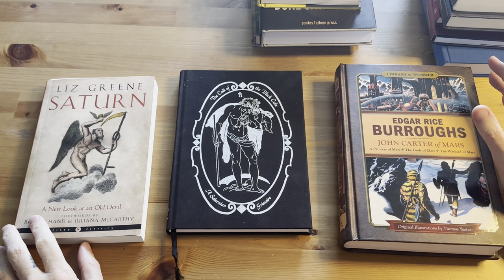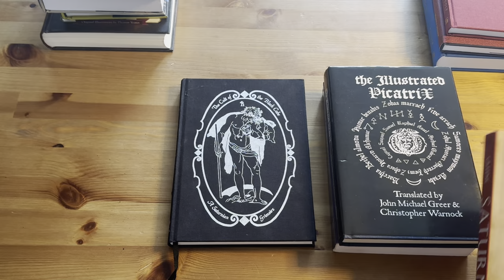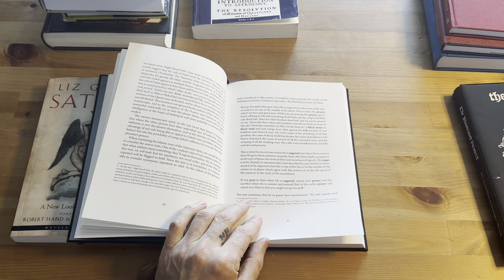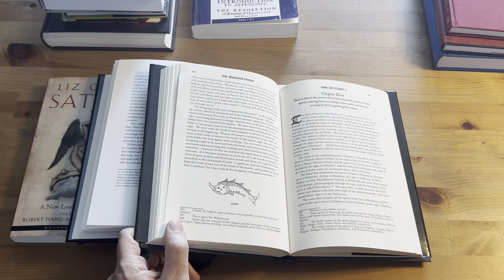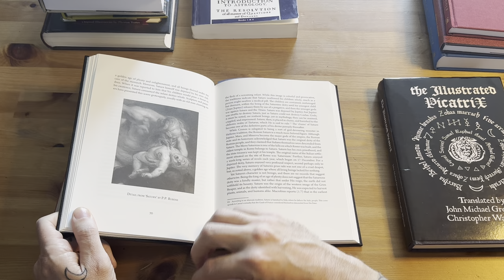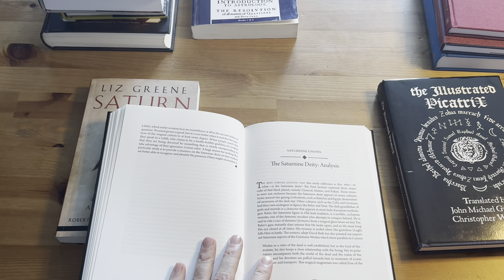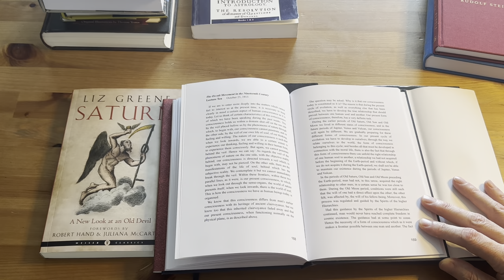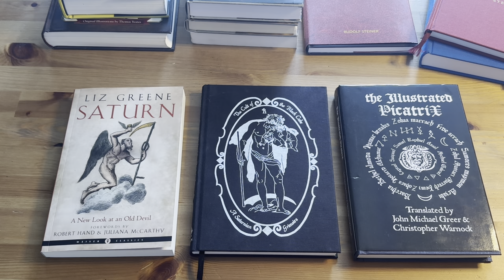The Names of Saturn - Saturn Tradition, Black Cube, Old Saturn, A Saturnine Grimoire - podcast EP61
saturn cultoftheblackcube astrology grimoires Welcome to pontos fathom podcast Ep61 - The Names of Saturn - The Saturn Tradition in History, The Black Cube, Old Saturn, A Saturnine Grimoire. This week we explore aspects of Saturn in the esoteric tradition, with topics including Steiner On Saturn, Saturn in Mythology and Astrology as Ruler of Time, History, Age and Karma, and the Cult of the Black Cube .